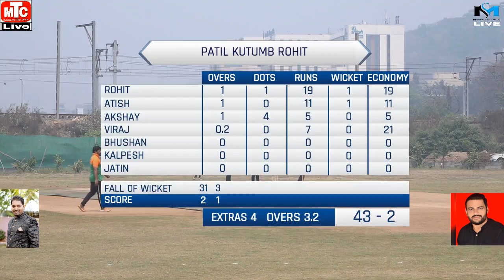PATIL ROHIT KUTUMVB VS RAJESH PATIL KUTUMB